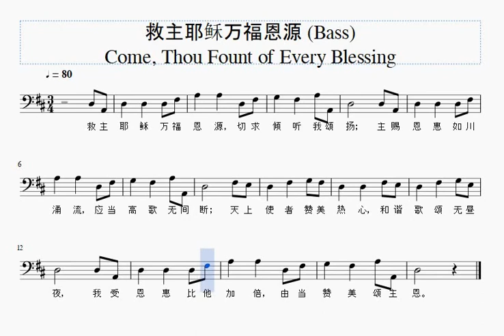救主耶稣万福恩源 Come, Thou Fount of Every Blessing (诗班分部旋律- Bass)